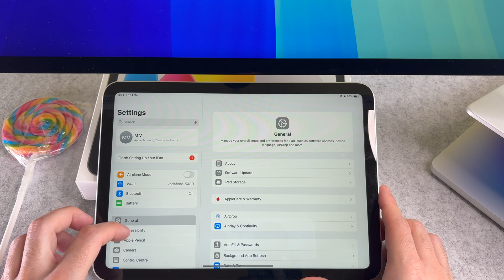How to Remove Fingerprint and Passcode on the iPad 11th Generation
The How to Remove Fingerprint and Passcode on the iPad 11th Generation video finally arrived to the channel!

00:00 - Intro
00:09 - How to remove Touch ID and passcode

I hope you will enjoy this iPad 11 Touch ID and passcode and I hope you will learn something new.